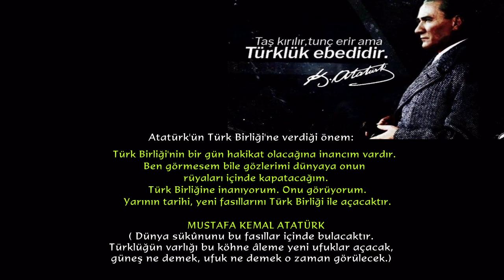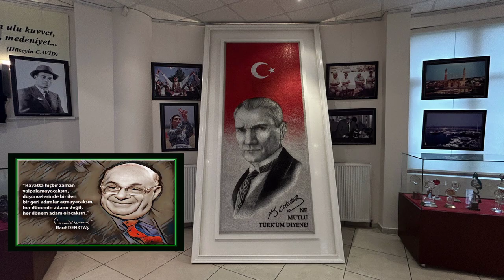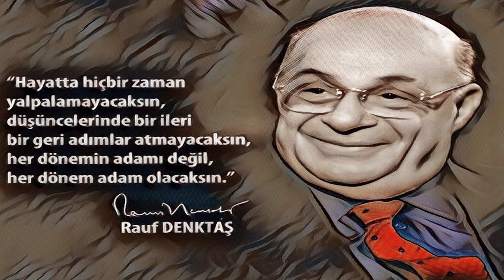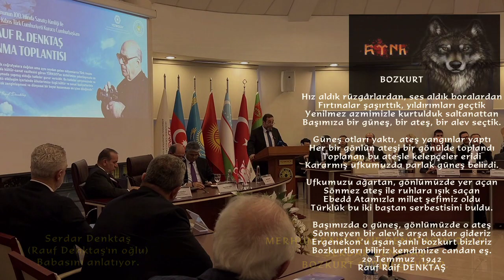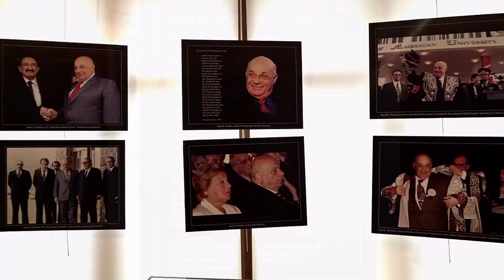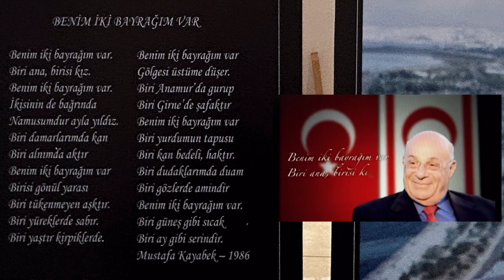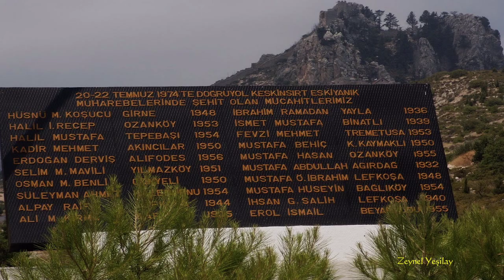RAUF RAİF DENKTAŞ'IN 100. DOĞUM YILI ANMA TOPLANTISI TÜRKSOY ANKARA TÜRKİYE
RAUF RAİF DENKTAŞ
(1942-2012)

27 Ocak 1924'te Kıbrıs'ın Baf kasabasında doğmuştur. Yargıç merhum Mehmet Raif Bey’in en küçük oğludur.

1941’de Lefkoşa İngiliz Okulu'ndan mezun olmuştur. İkinci Dünya Savaşı’nın devam ettiği yıllardı. Mezun olduktan sonra Mağusa'da tercümanlık, mahkemede memuriyet, sonra bir yıl da İngiliz Okulu'nda öğretmenlik yapmıştır.

1942 yılında Dr. Fazıl Küçük’ün yayınlamaya başladığı Halkın Sesi gazetesinde, babasından ve onun milliyetçi, Atatürkçü arkadaşlarından işiterek öğrendiği “Türk Haklarının İngilizler tarafından gasbedildiği” konularının ele alındığını gören Denktaş, Dr. Küçük’le tanışır ve Halkın Sesi’nde imzalı veya imzasız, bazen Akın Yılmaz adı altında yazılar yazmaya başlar. Bu ilişki Denktaş’ın Londra’da tahsil yıllarında da devam eder. Denktaş ada’ya döndükten sonra lider Dr. Küçük’ün yanında yakın bir dost ve gerektiğinde danışman olarak çalışacaktır.

1957 sonunda İngilizlerin Ada’yı 5-10 yıl içinde Yunanistan’a devredeceğini gören Denktaş, savcılıktan istifa ederek, Dr. Küçük’ün yanında fiili rolünü alır.
Hükümetteki görevinden istifa ettikten sonra toplum problemlerinde daha aktif bir rol oynamaya başlayan Denktaş 1957 sonlarında Kıbrıs Türk Kurumları Federasyonu Başkanlığına seçilmiştir.  Denktaş, iki arkadaşı ile birlikte Kasım 1957’de Türk Mukavemet Teşkilatı’nı kurar.

1959-63 yılları arasında Ruaf Denktaş’ın Türk hükümetine gönderdiği raporlar, gelmekte olan tehlikeye işaret etmekte, tedbir istemekteydi. 1960 İhtilali'nden yeni çıkmış olan Türkiye’nin Kıbrıs’taki büyükelçisi, ne yazık ki, bu raporların Türkiye tarafından kale alınmamasına ve böylelikle 1963’te patlak veren tedhiş karşısında Türkiye’nin hazırlıksız yakalanmasına neden olmuştur.

1960’da yeni kurulan ortaklık Cumhuriyeti'nde Rauf Denktaş Cemaat Meclisi Başkanlığı ile İcra Komitesi Başkanlığına seçilmiştir.

1967 sonunda gizlice küçük bir gemiyle iki arkadaşı ile birlikte tekrar adaya çıkmış, ancak, Rumlar tarafından yakalanmış ve esir düşmüştür. Türkiye Cumhuriyeti'nin baskısı ile 13 gün sonra Ankara’ya iade edilmiştir.
Ada’ya 1968 Nisan ayında normal yoldan dönebilmiştir. Haziran 1968’de Rum liderlerinden Glafkos Clerides, Makarios’un temsilcisi, Denktaş da Dr. Küçük’ün temsilcisi olarak ilk toplumlar arası görüşmelere başlamışlardır.

Denktaş, 1960 antlaşmalarında içte Türk-Rum, dışta Türkiye-Yunanistan arasında garantilenen dengelerin bozulmaması kaydıyla, Kıbrıs Cumhuriyeti’nin kurucu ortaklarından biri olarak bölgesel otonomi önermiş ve görüşmeler Türkiye’den ve Yunanistan’dan uzmanların da katılımı ile 1974’e kadar devam etmiştir. Klerides’in ve Yunanistan’ın tavsiyesine rağmen Başpiskopos Makarios bu anlaşmayı “Türk tarafı azınlık statüsünü kabul etmiyor, ortaklık statüsünde ısrar ediyor; Türkiye’nin garantörlüğü devam ediyor” diyerek reddetmiştir.

Rauf Denktaş, 5 Temmuz 1970 tarihinde yapılan genel seçimlerde yeniden Türk Cemaat Meclisi'ne Meclis Başkanı seçilmiştir.
1974 Türk Barış Harekâtı sonrasında 13 Şubat 1975'te Makarios’un adaya dönüşü nedeniyle, buna reaksiyon olarak ve Makarios’un meşruiyetini kaybettiğini tescil için ayrı devlet kurmayı öneren Denktaş’ın bu önerisini o günkü Irmak Hükümeti kabul edememiş bunun üzerine Kıbrıs Türk Federe Devleti'nin ilânını sağlamış ve Devlet Başkanlığı ve Meclis Başkanlığı görevlerini yürütmüştür.

 Federe Devlet Anayasası uyarınca 20 Haziran 1976 günü yapılan ilk genel seçimlerde büyük bir çoğunlukla, halk tarafından seçilmiştir. 1981'de ikinci kez Devlet Başkanlığına seçilen Denktaş, 1983'te Kuzey Kıbrıs Türk Cumhuriyeti'ni ilan etmiş ve 1985'te Cumhurbaşkanlığına seçilmiştir. 1990, 1995 ve 2000 yıllarındaki' Cumhurbaşkanlığı seçimlerini tekrar kazanarak görevine devam etmiştir. Ancak 2005’teki Cumhurbaşkanlığı seçimine aday olmamış, Annan Planı nedeniyle görüş ayrılığına düştüğü Türk hükümetine, Kıbrıs meselesini halletmek fırsatını vermek istemiştir.

İngilizce ve Rumcayı iyi bilen Denktaş evlidir. Üç oğlu ve üç kızı olmuştur. Bir kızını beyin tümörü nedeniyle 2 buçuk yaşında, bir oğlunu 7 yaşında bademcik ameliyatında, bir oğlunu 34 yaşında trafik kazasında yitirmiştir. Bugün bir oğlu, iki kızı ve on bir torunu vardır.

Bugüne dek yayınlanmış 50’nin üzerinde kitabı ve risalesi, yüzlerce makalesi ve bir film senaryosu (İşgal Altında) vardır. Dil ve Tarih Yüksek Kurumu tarafından Atatürk Uluslararası Barış Ödülü'nü almıştır.

13 Ocak 2012'de vefat eden Rauf R. Denktaş, rahatsızlanana kadar Lefkoşa'daki resmi ofisinde çalışmalarını sürdürmekteydi.

** 6 Temmuz 2005 tarihinde de Türkiye Cumhuriyeti Devleti Rauf R. Denktaş’a Üstün Hizmet Şeref Madalyası vermiştir.
** Kıbrıs konusunda görüşlerinin doğrulanması nedeniyle Liderlik Ödülü almıştır.